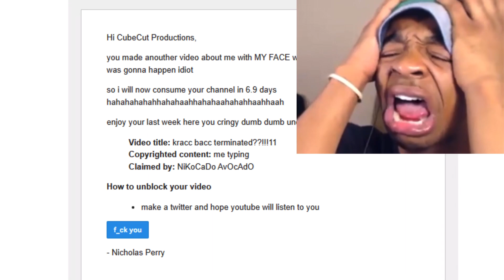kracc bacc terminated??!!!11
Recently the hit YouTube channel kracc bacc has been terminated by nikocado avocado. He has also done this to endocher. There is now many reuploads, achives and a change.org petition of the legendary channel that revolutionized 21st century humor. kracc bacc is the reason why I started YouTube.